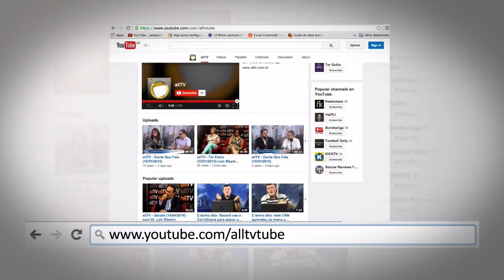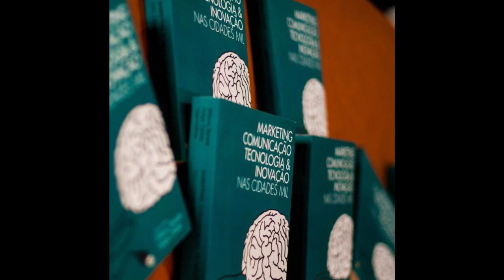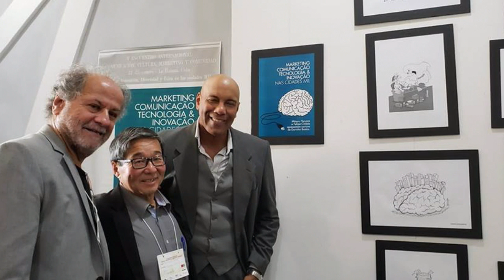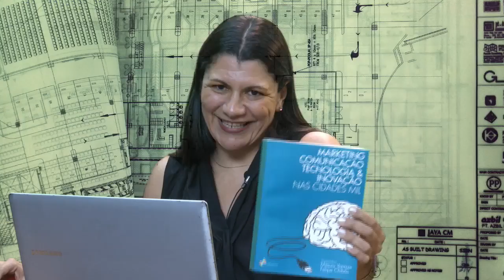ARQUITETOS E DESIGNERS PENSANDO NAS CIDADES MIL E PROJETANDO PARA AS CIDADES DO FUTURO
DESIGN & ARQUITETURA
Sexta-feira, 13 de setembro de 2019

Olá,
Você está no Design & Arquitetura. Programa produzido pelo Por Dentro da Mídia. Que está aqui, na allTV -  a TV da Internet. E, como conteúdo nos grupos via WhatsApp.

Nesta edição vamos saber mais sobre o conceito da UNESCO que prevê as cidades MIL.

Com o tema e orientações para arquitetos e designers, com base no recente livro " MARKETING, COMUNICAÇÃO, TECNOLOGIA E INOVAÇÃO, nas cidades MIL. Que apresenta ao Brasil, as posições para agregar valor à construção das cidades do futuro.

No estúdio está conosco a Elaine Gardinali. Editora e Revisora.
Pesquisadora do Toth Criarcom do Ceacom da ECA USP.
Que faz parte desta recente publicação.

CONHECENDO MAIS SOBRE ELIANE GARDINALI
Elaine Gardinali
Especialista em Design Editorial e Infografia pelo Instituto Europeo di Design – IED/SP
 Com Graduação em Letras pela Universidade Metodista.
 Profissional do mercado editorial, assina inúmeras publicações.
 Tem experiência na Área das Artes, com ênfase em Design Editorial e Infografia, direcionado para trabalhos acadêmicos, editoriais e corporativos.
 Está à frente da MultiOfício Gráfica e Editora, sediada em São Paulo.
 É Pesquisadora do Toth-CRIARCOM do CEACOM – ECA/USP, onde se dedica à Sensibilidade digital e Barreiras Culturais à Comunicação em plataformas musicais digitais:  Leitura crítica da música na construção das Cidades MIL.

Livro: MARKETING, COMUNICAÇÃO, TECNOLOGIA E INOVAÇÃO,
nas cidades MIL
Editora: USP
São Paulo
410 páginas
Selo: GAPMIL da UNESCO
2019

Organizadores e autores principais do livro:
Prof. Dr. Mitsuru Yanaze do CEACOM- Centro de Estudos de Avaliação e Mensuração em Comunicação e Marketing da Universidade de São Paulo.
Prof. Dr. Felipe Chibás Ortiz do CEACOM- Centro de Estudos de Avaliação e Mensuração em Comunicação e Marketing da Universidade de São Paulo.